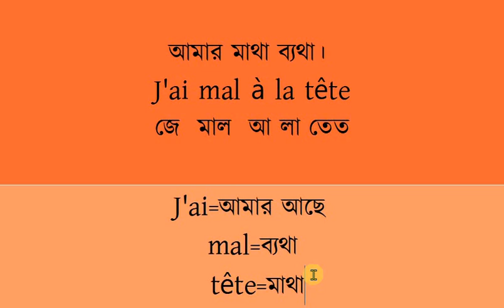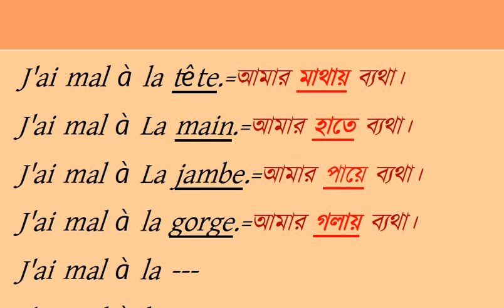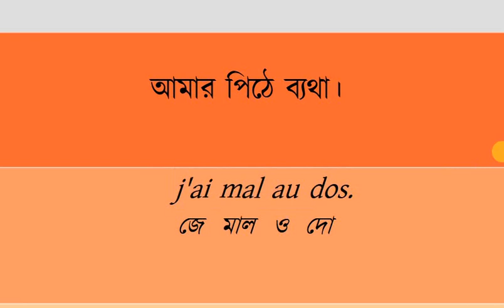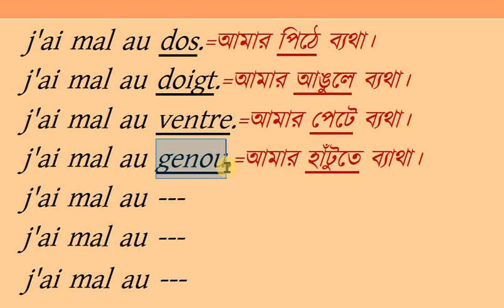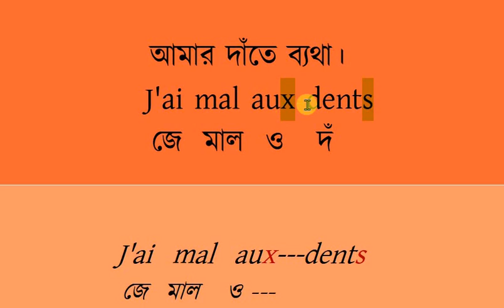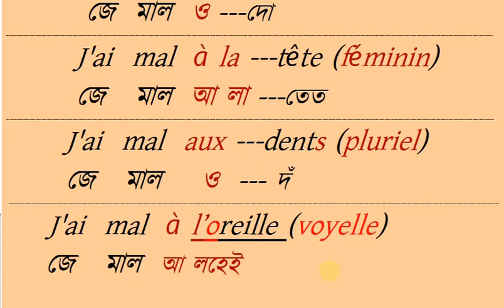বিভিন্ন অঙ্গে ব্যথা হলে ফরাসিতে কি বলে?কেন à la বসে?কেন au বসেnazu Nazma French School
শরীরের বিভিন্ন অঙ্গে ব্যথা হলে ফরাসিতে কিভাবে বলতে হয় ভিডিও তে বিস্তারিত জানতে পারবেন।
আরো কিছু grammaire জানতে পারবেন এই ভিডিও তে। যেমন কেন à la বসে,আবার কেন au বসে